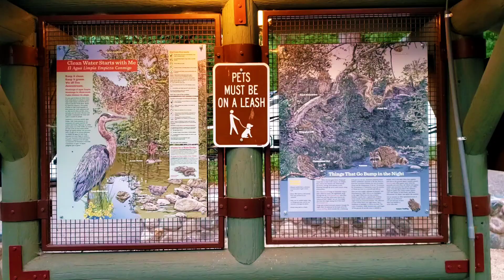Spend the night among GIANTS! | Sedona, AZ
In order to get away from the 118 heat in the valley, we packed the 4runner and headed north to Sedona. Since this was a simple overnight camp, we landed a spot at Manzanita campground.